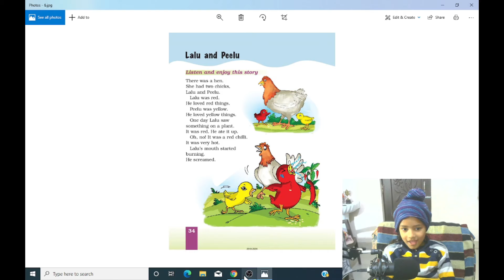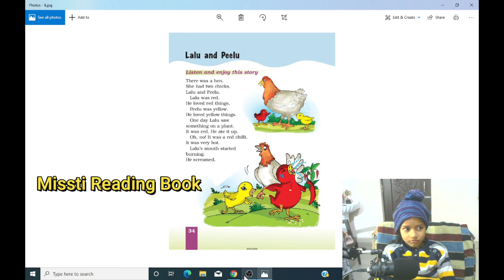kvs singrauli | KV SINGRAULI | Chapter 6 Lalu and Peelu